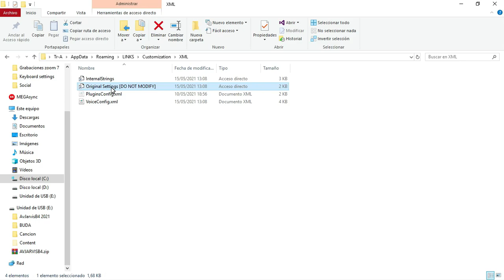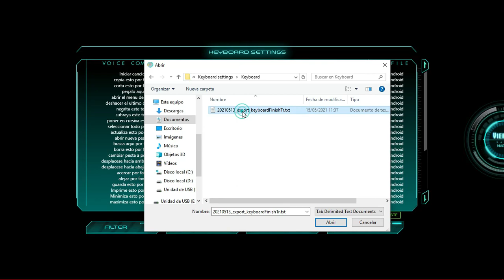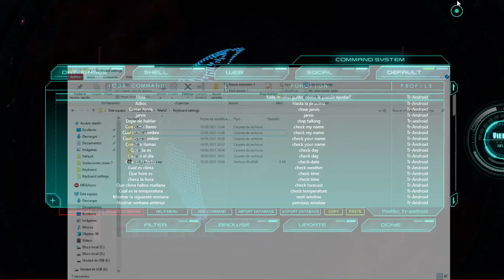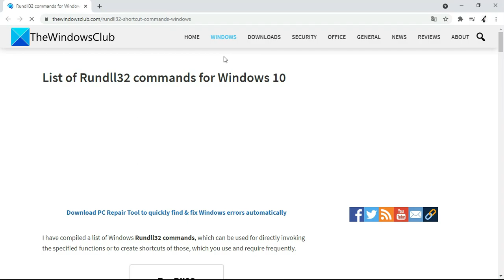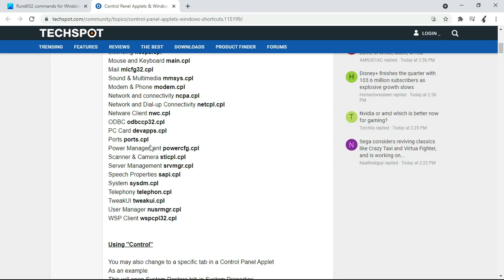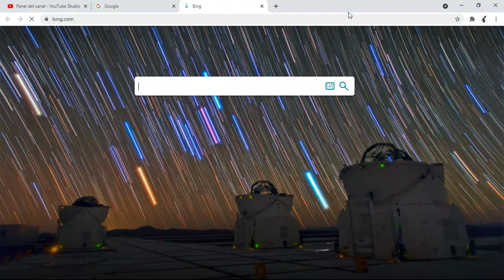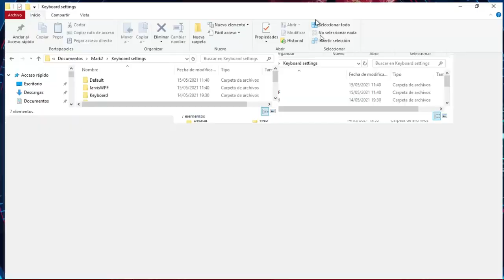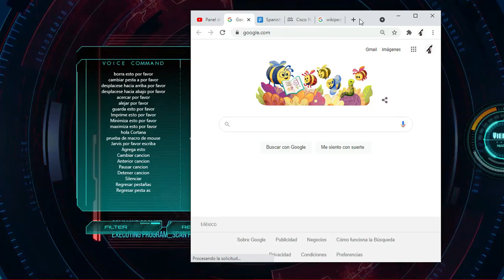Asistente Virtual Jarvis( Mark II- Links) | Cambiar Idioma de Español a Ingles ✅ Parte 3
Hola amigos y amigas del yutub :v lo prometido es deuda y en esta ocasion les tengo la opcion para cambiar el asistente de ingles a español recuerda que podras cambiarle la voz, hacer que ejecute diversas tareas como es el caso de  abrir el explorador, hacer busquedas en el mismo, abrir la calculadora, abrir carpetas, aplicaciones, juegos , tener una conversación con jarvis, podras saber el clima, te leera las notificaciones que recibas de tus redes sociales, hasta poder hacer macros con el teclado

"Que la tecnología no te limite"

Complementos
Netframework ✅